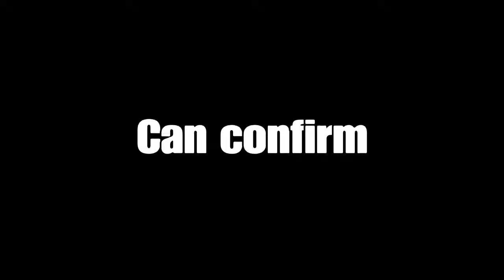Need For Spawns: Rivals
This game has 10/10 spawns, so much so that I am fully immersed at all times and things don't just appear out of thin air.